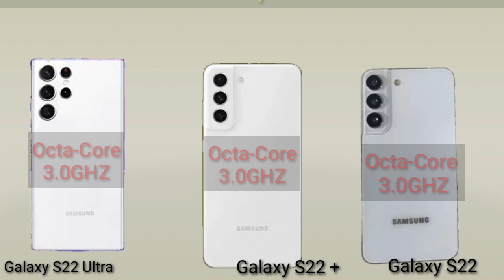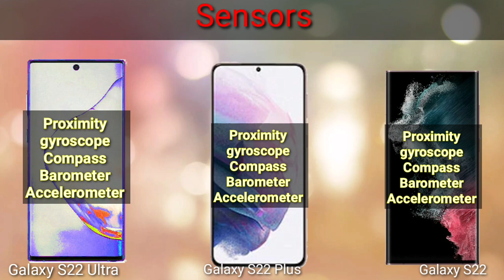Samsung Galaxy S22 Ultra vs Galaxy S22 Plus vs Galaxy S22 Full Comparison| Price| Specification.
Samsung Galaxy S22 Ultra vs Galaxy S22 Plus vs Galaxy S22 Full Comparison.

Hey guys. In this Video I Have Told you About New Latest Samsung Galaxy S22 Series Phone. Samsung Galaxy S22 Ultra vs Galaxy S22 Plus and Galaxy S22. So if you want to know All Thing in Detail So please watch this Video Till the End.

Samsung Galaxy S22 Ultra vs Galaxy S22 Plus vs Galaxy S22.
Galaxy S22 Plus vs Galaxy S22 Ultra vs Galaxy S22.
Galaxy S22 vs Galaxy S22 Plus(+)| vs S22 Ultra.
Galaxy S22 vs S22 Plus vs S22 Ultra Comparison.
S22 vs S22 Ultra vs S22 Plus.
S22 Plus vs S22.
S22 ultra vs S22 Plus vs S22.